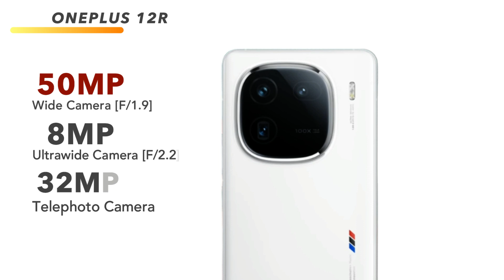iQOO Neo 9 Pro Vs iQOO 12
In this video we going to compare iQOO Neo 9 Pro Vs iQOO 12 Specifications, and find out which is best. iQOO Neo 9 Pro Vs iQOO 12 🔴 Subscribe for more Latest Smartphone Comparison videos just like this iQOO Neo 9 Pro Vs iQOO 12 comparison is fully based on the Specification between the result Poco X5 Pro 5G Vs Redmi K50ivary in the real time usage, watch complete video to find out which area where the both phones iQOO Neo 9 Pro Vs iQOO 12 did well and see which phone is best for you to Buy.Techcollar iQOO Neo 9 Pro Vs iQOO 12s Honor 90 GT Vs ZTE Nubia Z60 Ultra specification to Comparison and find which is better in terms of Camera test and Speed test in an explanation way of approach.

Timecodes
0:00 - intro
0:19 - Built Quality
0:36 - Display
1:14 - Platform
1:38 - Ram & Storage
2:00 - Front Camera
2:10 - Main Camera
2:46 - Battery
3:00 - Security
3:18 - Connectivity
4:00 - Price
4:08 - Final Results

In this Video we compared Opponents iQOO Neo 9 Pro Vs iQOO 12 specification comparison

iQOO Neo 9 Pro Vs iQOO 12 in hand
iQOO Neo 9 Pro Vs iQOO 12 Processor
iQOO Neo 9 Pro Vs iQOO 12 Ram
iQOO Neo 9 Pro Vs iQOO 12 Storage
iQOO Neo 9 Pro Vs iQOO 12 Price in India
iQOO Neo 9 Pro Vs iQOO 12va 12 Pro Vs Huawei Nova 12 UltraPro Plus Pros and cons
iQOO Neo 9 Pro Vs iQOO 12 speed test
iQOO Neo 9 Pro Vs iQOO 12 camera test
iQOO Neo 9 Pro Vs iQOO 12 comparison

SOCIAL

iQOO Neo 9 Pro Vs iQOO 12 in hand feel
iQOO Neo 9 Pro Vs iQOO 12 Display
iQOO Neo 9 Pro Vs iQOO 12G Ram
iQOO Neo 9 Pro Vs iQOO 12 Pros and cons

SOCIAL